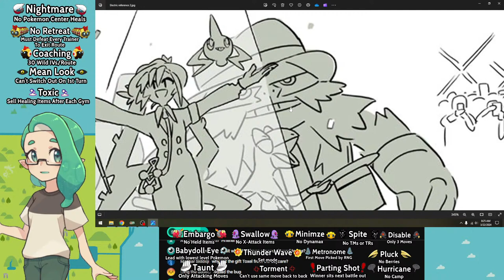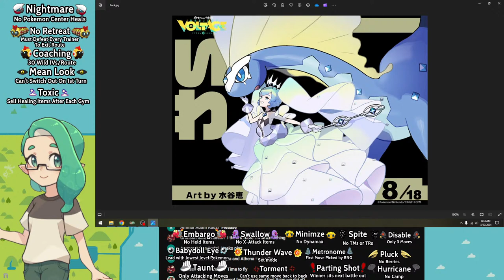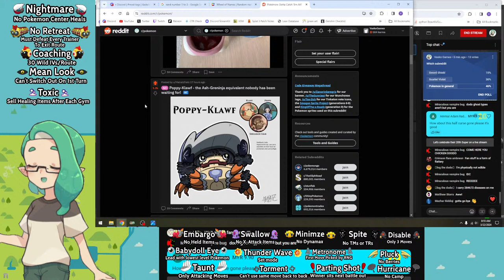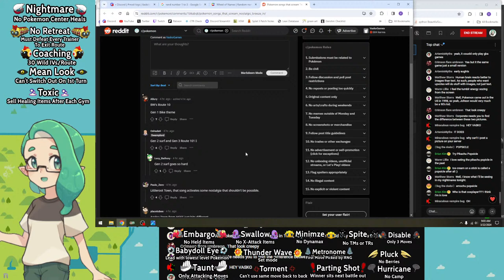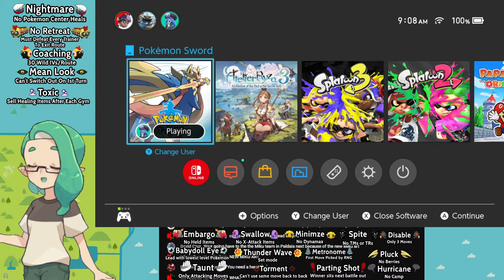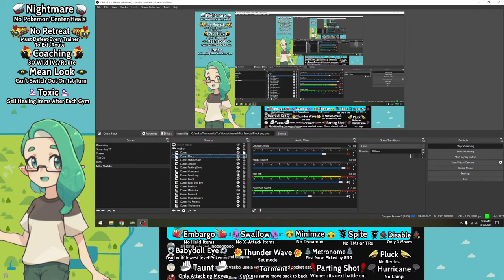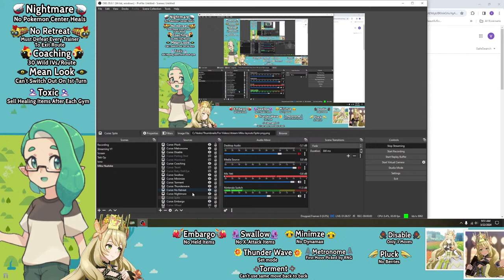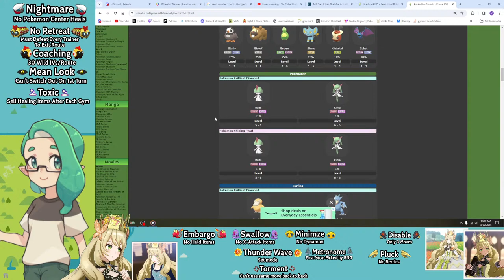The Hatsune Miku Nuzlocke! | Stream 10: Prepare for trouble, and make it double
I've played Pokemon Sword/Shield over 20 times, but have yet to do a Nuzlocke, so why not do one as HATSUNE MIKU! Thanks to project Voltage I know of some pokemon she would have so that's what we'll use!

All Possible Wheel Outcomes:
- Amnesia (Perm delete a random move)
- Baton Pass (have to switch out once/battle)
- Coaching (Get 10 EVs From Wild Mon/Route)
- Disable (Can't use STAB Moves)
- Embargo (No Held Items)
- Growl (Sell all Battle Items)
- Hatch an Egg
- Hatch an Egg
- Hatch an Egg
- Hatch an Egg
- Mean Look (Can't swap for 1st turn on field)
- Nightmare (No Pokemon Center Heals)
- No Retreat! (Must Defeat Every Trainer on Route to leave)
- Recycle (Sell All Held items, except currently held)
- Spite (Sell all TMs)
- TAUNT (Only Attacking Moves)
- Thief (Can't sell Treasures)
- Thunder Wave (Set Mode)
- Toxic (Sell all Healing Items)
- Whirlwind (Shuffle Team Order)
- Wish (Remove 1 Curse, of my choice)
- Rest (Remove 1 Curse, at random)
- Stockpile (Can't buy items)
- Switcheroo (Swap 1 Curse with a new one from the wheel)

Join as a YouTube Member ($5 a month) to get a special badge and Vasko Games emotes to use during streams

What is this stream about?
I'll be playing through the Pokemon Sword doing a Nuzlocke Run using Hatsune Miku's pokemon!

Rules of the Nuzlock:
- Must Nickname Every Pokemon
- If one faints, it is considered dead
- Anything else goes!
- Extra challenges added from the Wheel!
- If I lose, I must buy a Miku Figure
- A loss is running out of usable pokemon (including the boxed ones)